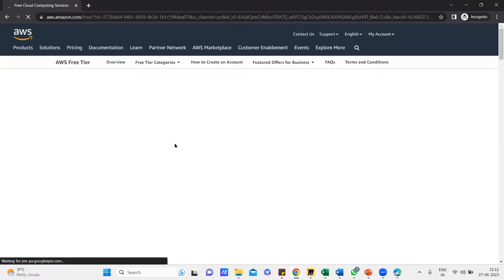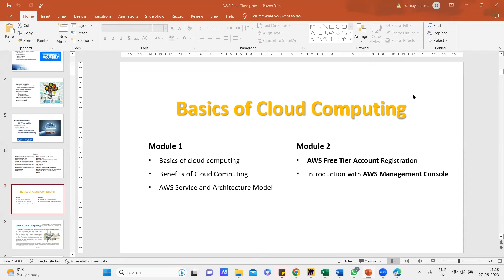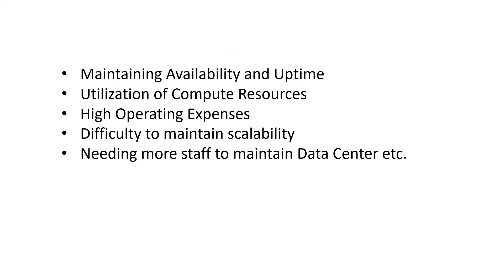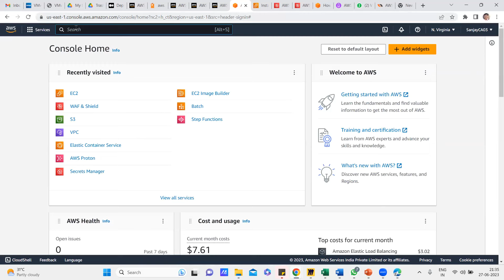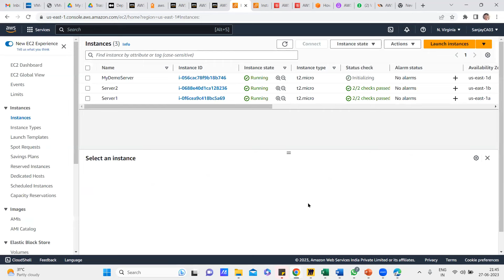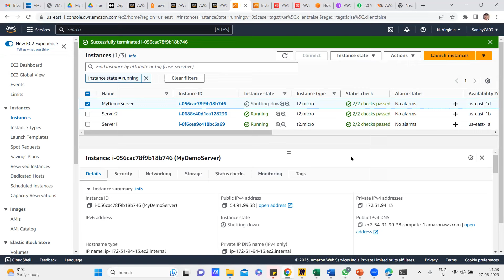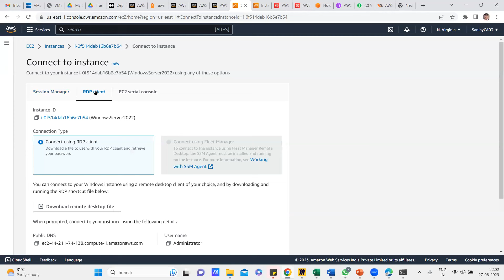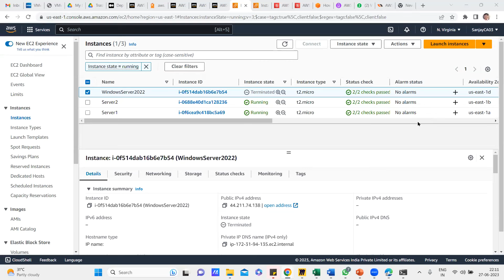Create AWS Account | Create AWS Free Tier Account ( in Hindi ) || 40 % Off